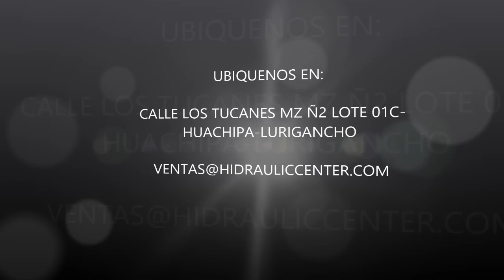FABRICACIÓN E INSTALACIÓN DE EJE RETRACTIL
Somos Hidraulic Center, aquí mostramos nuestro trabajo de fabricación en instalación de un sistema eje retractil para camión ISUZU. Llámenos al (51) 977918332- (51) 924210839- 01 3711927